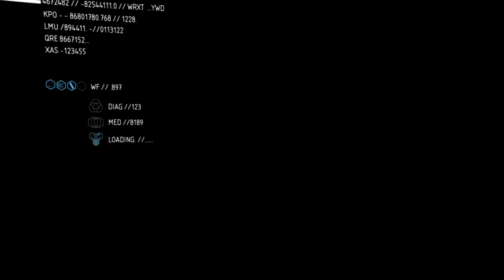Let`s Play Crysis 2 #012 Das Prism (german)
Wir schlagen uns über eine top bewachte Insel, hinein in ein Forschungslabor, und werden erst mal auf einen Tisch geschnallt und untersucht, bis unser Anzug der meinung ist es sei genug und sich befreien kann. dann kommt Tara Strickland und hilft uns aus dem Gebäude zu flüchten